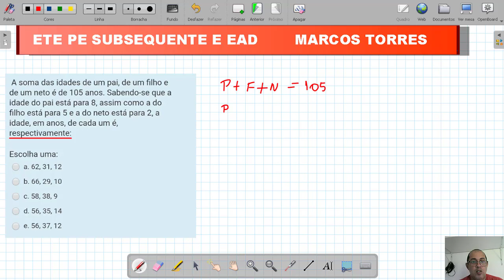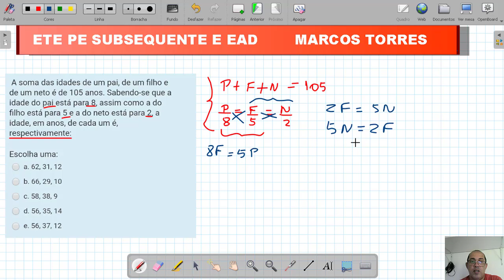ete pe subsequente mais questoes da prova que cairam hoje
trago neste video, mais questoes de matematica da prova do ete pe subsequente e ead, que estao caindo bastante nas provas. assuntos como estes sao sempre abordados pelo ete pe subsequente.